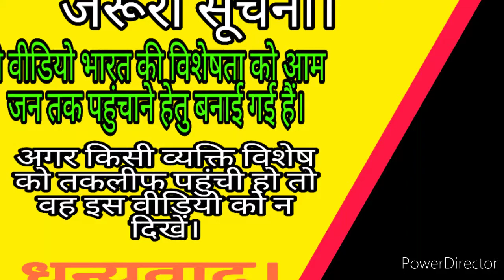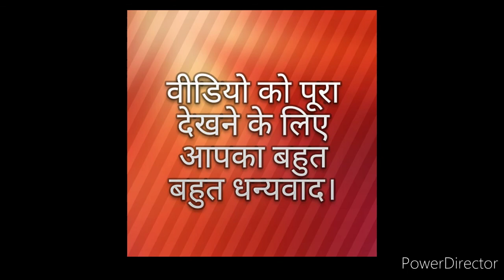ये देश है हमारा।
दोस्तों इस वीडियो मे हम जानेंगे की हमारे देश मे क्या क्या विडंबना हैं। दोस्तो हमारे देश मे जिन लोगो ने देश की आजादी के लिए अपना अपना योगदान दिया था और तब जाकर ये देश आजाद हुआ था। उन लोगो के परिवार वालो को हमारे देश ने क्या दिया,इस वीडियो मे हम जानेंगे। जिन लोगो ने भारत को आजाद करवाने मे अपनी जवानी लगा दी और बदले में भारत के लोगो ने उन्हे कितना सम्मान दिया,इस वीडियो मे हम जानेंगे। ऐसे ऐसे क्रांतिकारी पैदा हुए हैं इस देश में जिनोहने अपने अपने माता पिता तक को छोड़ दिया इस देश की आजादी के लिए। लेकिन बदले में हमने उन्हें क्या दिया। दोस्तो मैं ये जानता हु की आपने पहले भी ये वीडियो देखा होगा। लेकिन दोस्तो मेरा राजीव दीक्षित जी की इन वीडियो को अपलोड करने का मकसद सिर्फ इतना ही है की राजीव दीक्षित जी के विचारो को मै जन जन तक पहुंचा सकू। दोस्तो हम ही लोग भारत को भारतीयता के आधार पर फिर से खड़ा कर सकते है कोई सरकार ये काम नहीं करेगी। भारत माता जी जय,राजीव दीक्षित जिंदाबाद,वन्दे मातरम। मैं भारत को भारतीयता के आधार पर फिर से खड़ा करना चाहता हूं उस काम मै लगा हूं,अगर इस काम मे मेरी मृत्यु भी हो गई तो मैं समझूंगा की मेरा जीवन सफल हो गया- राजीव दीक्षित।